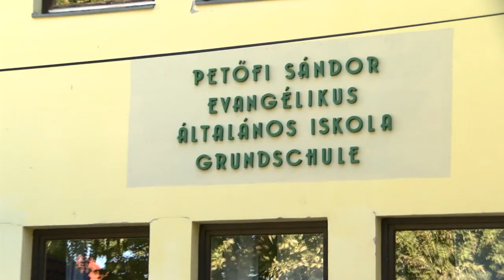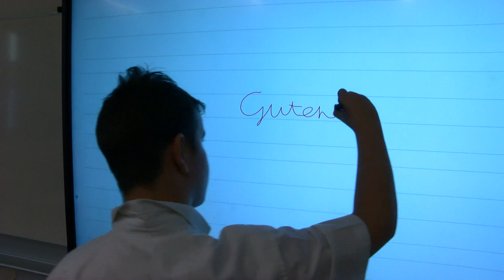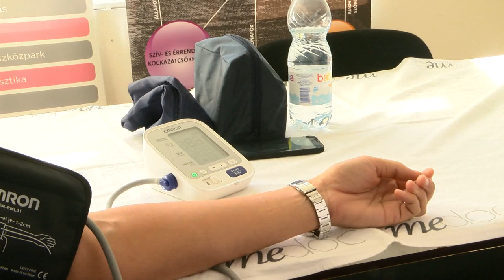Bonyhádi Napló 0906